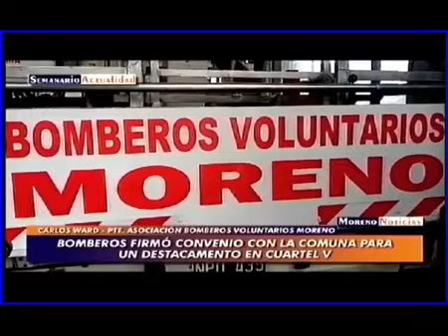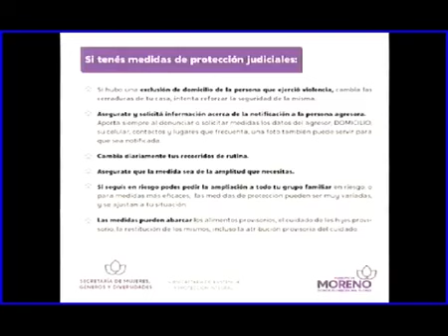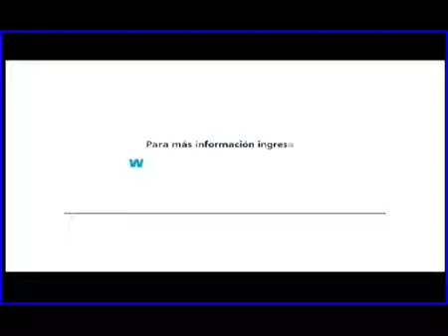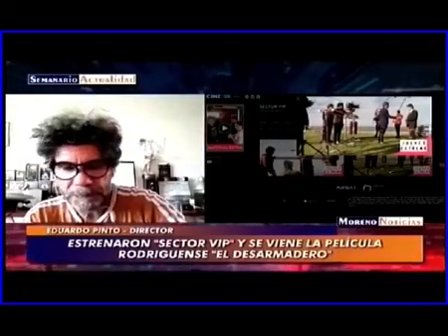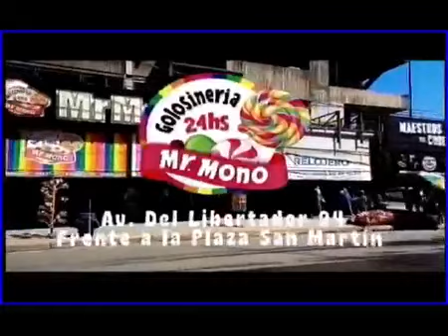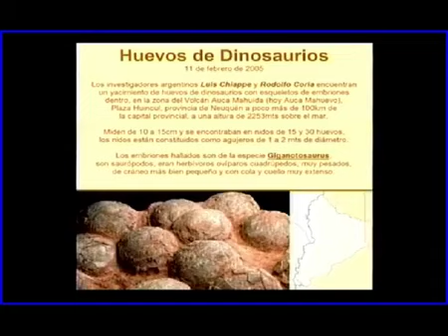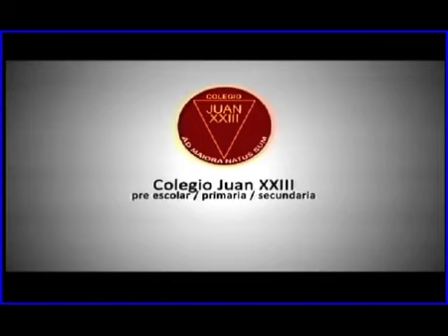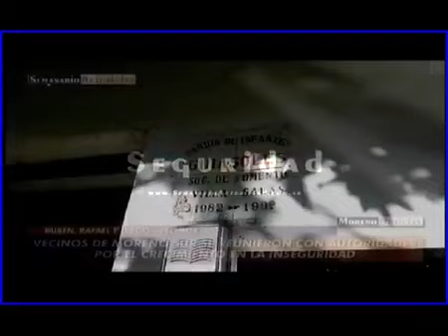Moreno Noticias - Semanario Actualidad - 10/02/21